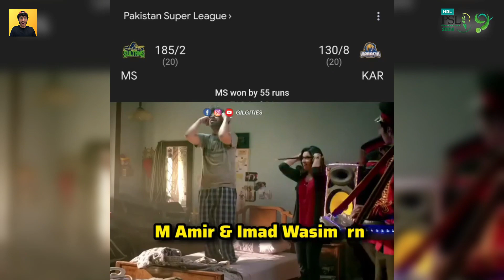KARACHI KINGS vs MULTAN SULTAN | PSL 9 | MATCH 3 REVIEW | CricComedy ep 125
📌I have covered PSL 2024 MATCHES REVIEW , KARACHI KINGS vs MULTAN SULTAN PSL 9 MATCH 3 REVIEW

Keep Supporting ❤